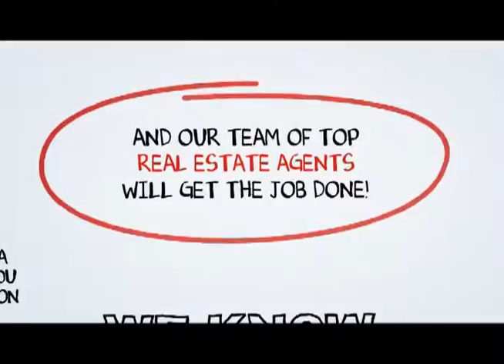Hollywood Real Estate Agents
When you hire a Top Hollywood Real Estate Agent from SCA Real Estate, you are getting both a market expert and your own personal Hollywood real estate guide to navigate you through the ever changing marketplace of buying or selling a home in Hollywood .You can reach a Hollywood Real Estate agent with SCA Real Estate 24 hours a day, 7 days a week by calling or you may visit us on the web